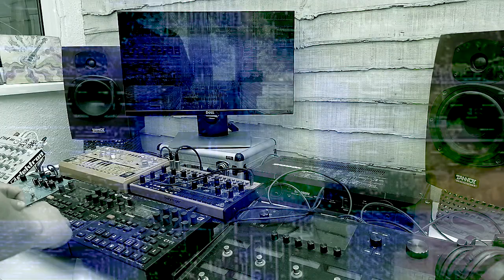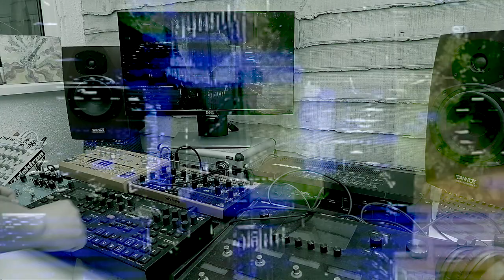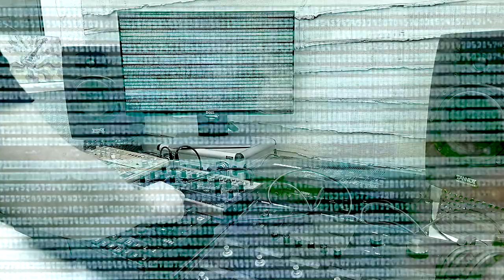Hammerhead - DMAT - HWJ Weekend Challenge - Digitakt/Syntakt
Here is my contribution to this week's challenge set by Andy and Grace.
"The mighty KLF once claimed “It’s grim up north” - but we beg to differ! Our beloved city of Sheffield has a long history of steel-making. One of the machines used in this process was known as the “drop hammer” - an enormous multi-ton hammer that stamped out the steel when it was still soft. The booms of the hammers dropping, that ran 24/7, would echo through the valleys and could be heard many miles away. This sound was hugely influential on the electronic music that has emerged from here, dating back over 50 years.

Legendary electronic music from our city that you may have heard of includes Cabaret Voltaire, Heaven 17, The Human League, Clock DVA, WARP Records, I Monster and Sweet Exorcist. Clearly many genres, not just “industrial techno”!

We challenge you to imagine that you can hear the drop hammers in the middle of the night, permeating your consciousness as you make your music, whatever it may be, and make us a jam that reflects this."

DMAT